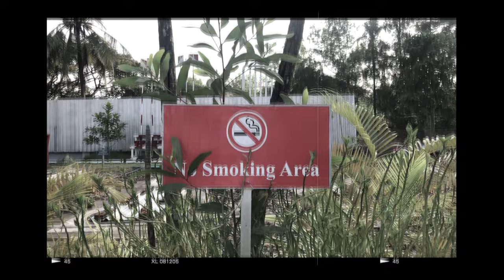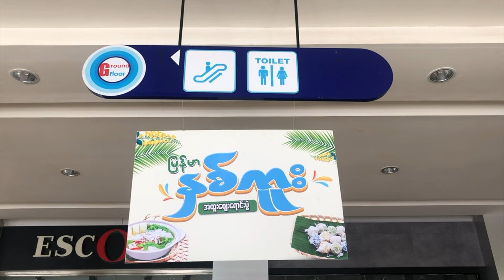NGWE SAUNG ( 2022 ) - Shot on I Phone X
This is my first You Tube video
All these footages are taken with i phone X only !

Edit on FCPX